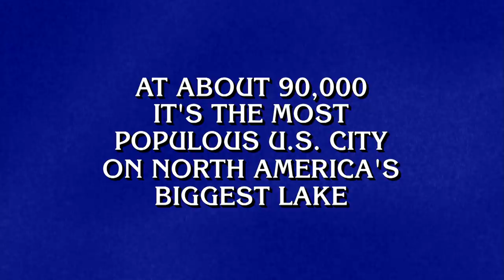Final Jeopardy!: The Midwest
We're visiting THE MIDWEST for Final Jeopardy! today.